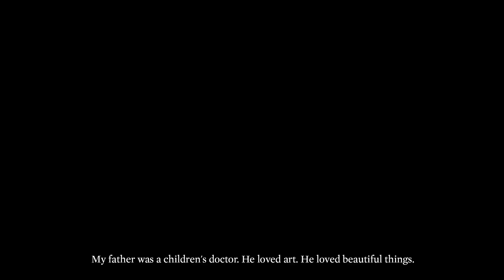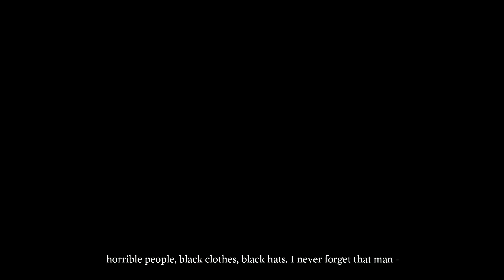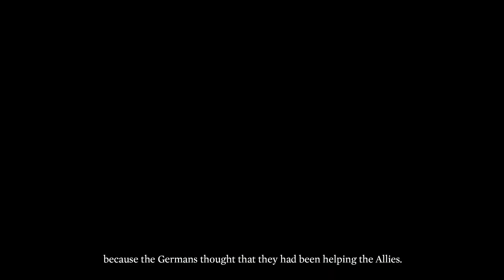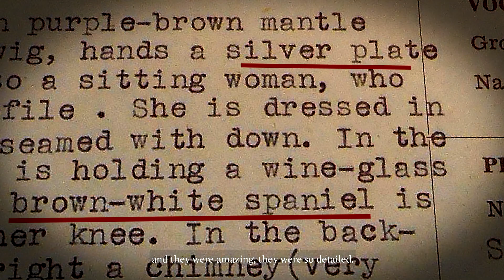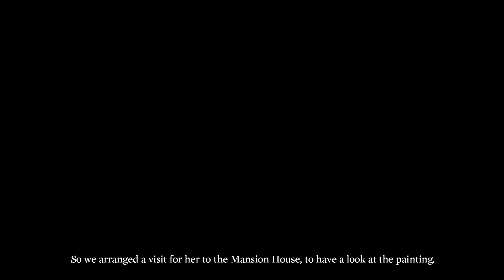The 97-Year-Old Reunited with her Nazi-Looted Masterpiece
The amazing story of the Old Master painting returned to its 97-year-old rightful heir after being looted by Nazis and found in the collection of the Lord Mayor of London.